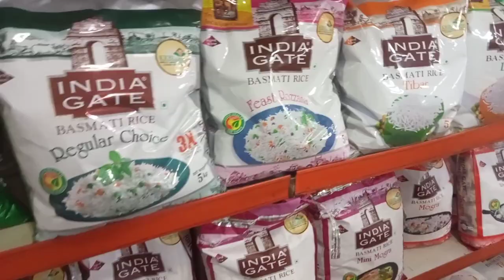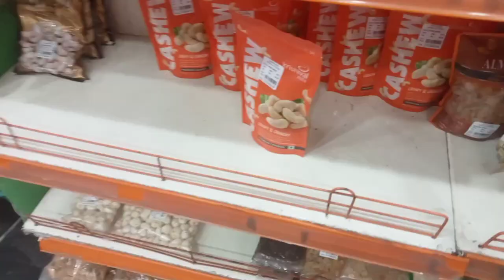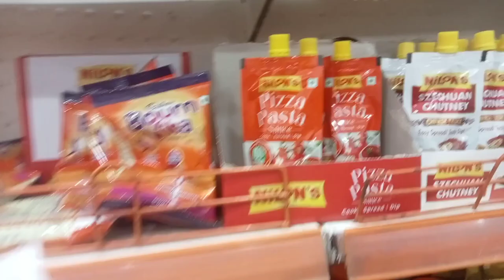Shopping For Grocery 🛒🛒 (Pankaj batra vlogs)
Shopping For Grocery  🛒🛒
@Kirana Ki khaaridaari
@Soumya ke saath shopping
@Grocery Shopping